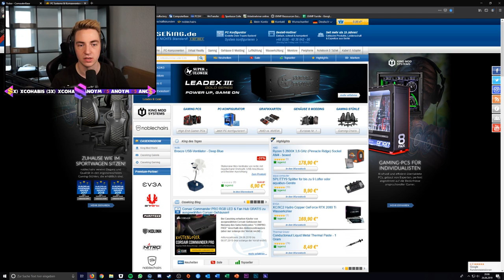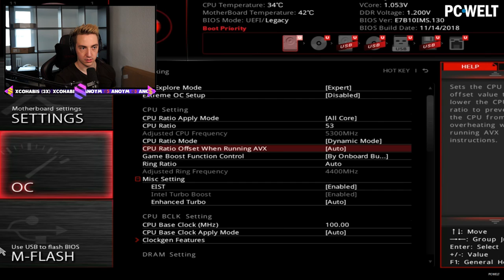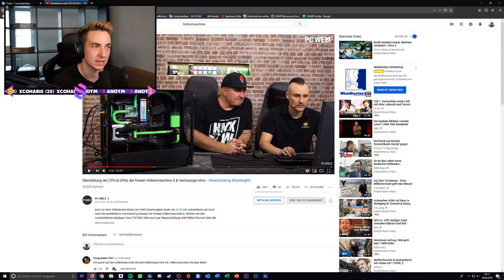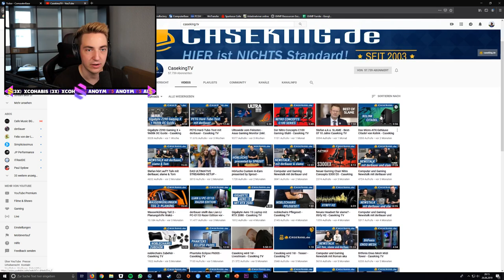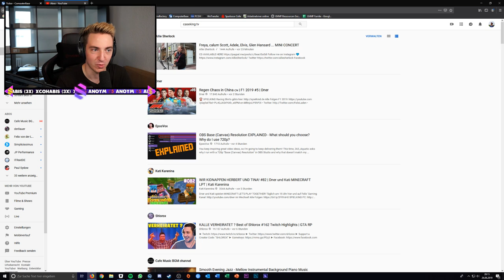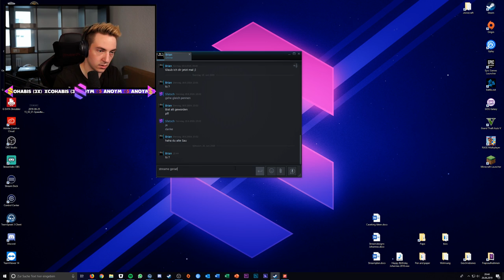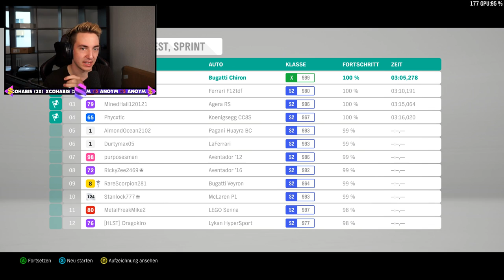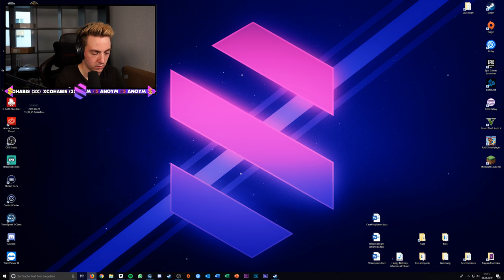Stream vom 26.06.2019